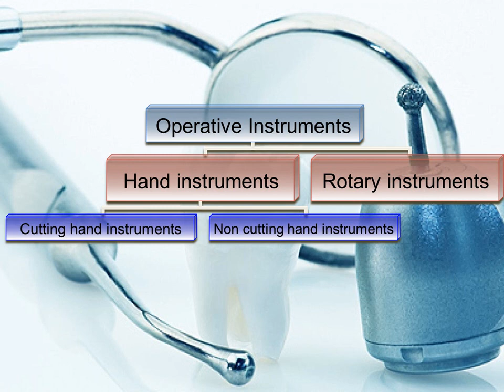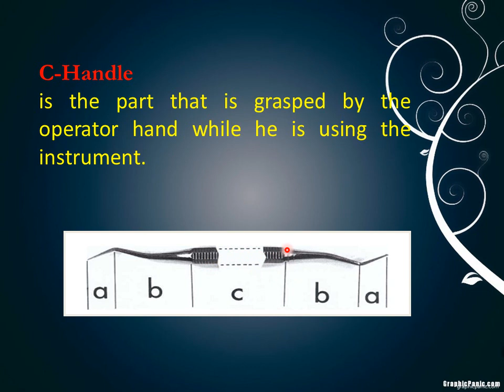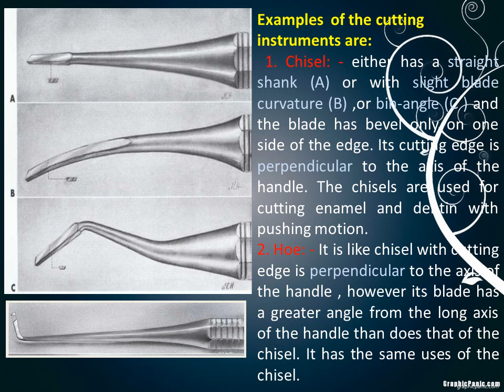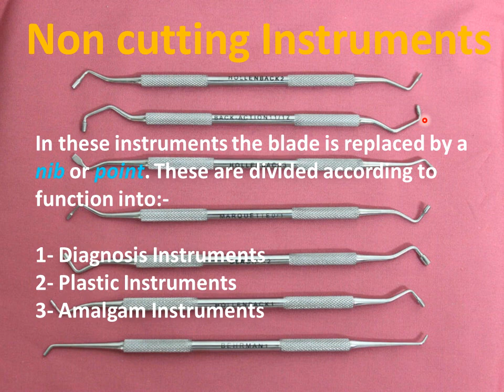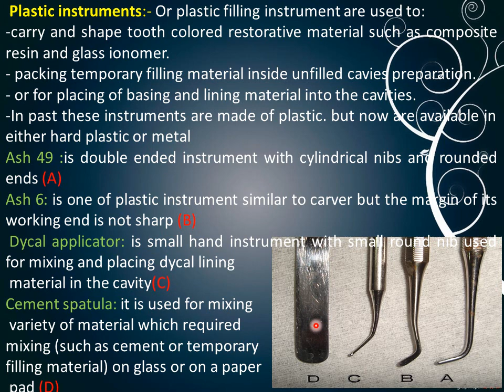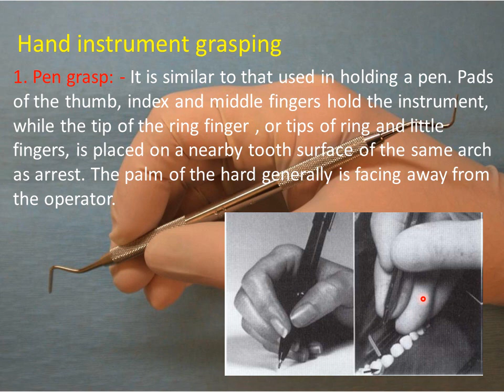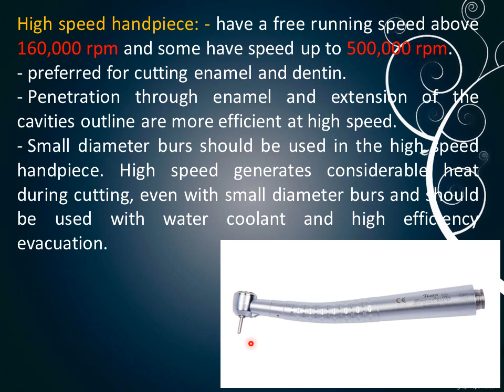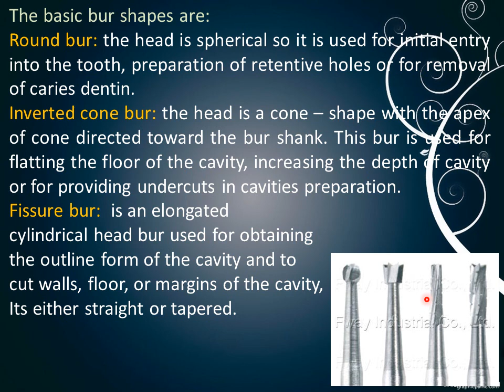Lecture 2 DENTAL ROTARY AND HAND INSTRUMENTS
Lecture 2
 DENTAL ROTARY AND HAND INSTRUMENTS
for 3rd year dental students